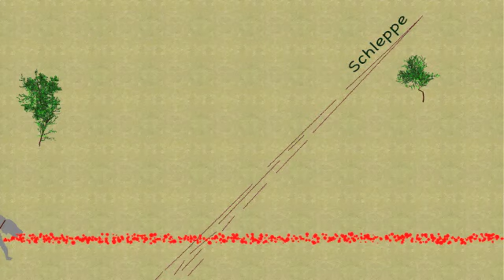Jagdhunde Ausbildung Dogtraining Fährtenarbeit 2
Jagdhunde Ausbildung. Gezeigt werde einige Methoden.